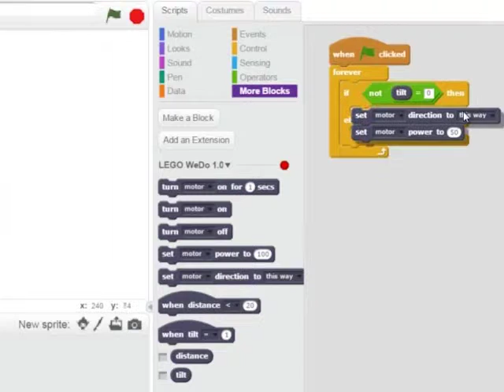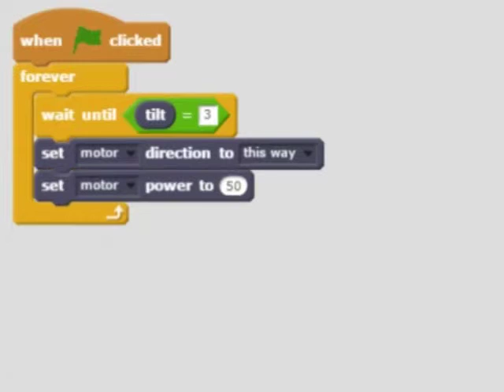Pokemon® Game Design & Robotics Workshop Ages 7-9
In the morning, explore robotics as you build machines, creatures, vehicles and musical instruments using LEGO® components. Then, control them with programs that you create using WeDo® and Scratch® robotics software. Create an elevator, horse, airplane, gorilla, scorpion and conductor's baton, and make use of motors along with motion and tilt sensors.

In the afternoon, design a fun Pokemon®-themed computer game while learning coding fundamentals with Scratch® software. You'll create movement for the trainers, have Pokemon® appear and disappear, throw Poke balls, and add scoring and music. As you create your game, you will learn the fundamentals of computer science, from loops to if/else statements, logical operators, and variables using Scratch®'s code blocks.